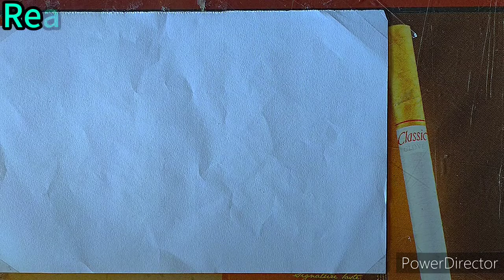HOW TO DRAW EYE OF HUMAN ?👁️ // TUTORIAL... REALISTIC EYE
In this video i can draw the realistic eye .
It takes time about 20 min .

For the realistic eye .
So I Can draw the human ..😁So you can watch this video ...Hope you are enjoy this video..

For more videos please comment

Please click the link...👇jayarts